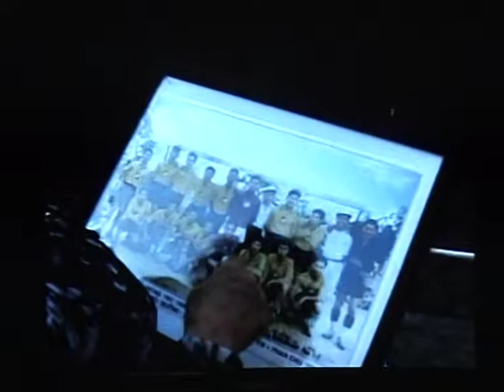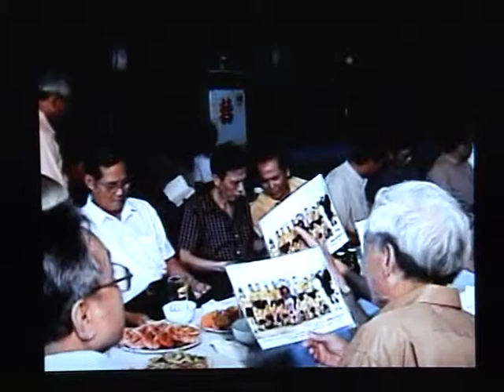Hảiphòng,học sinh Ngô-Quyền Clip số: 5.mpg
Gửi lời chào và chúc sức khỏe tới tất cả học sinh trường Ngô-Quyền Hảiphòng dù ở các thế hệ khác nhau...From: Điệp...LONDON,ENGLAND